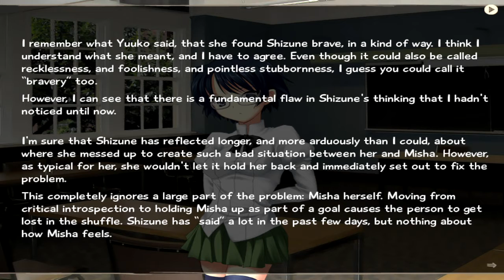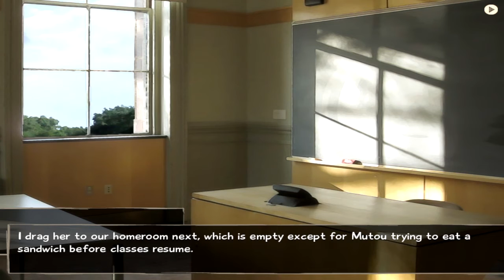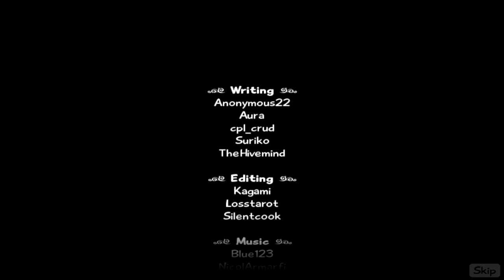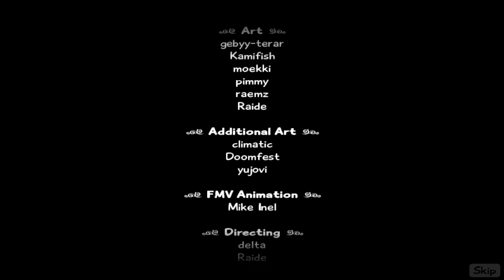Let's Play Katawa Shoujo (PC) 90 (No Commentary) (Shizune's Route 13/16) (Bad Ending 2/2)